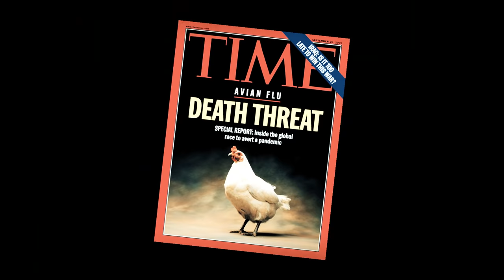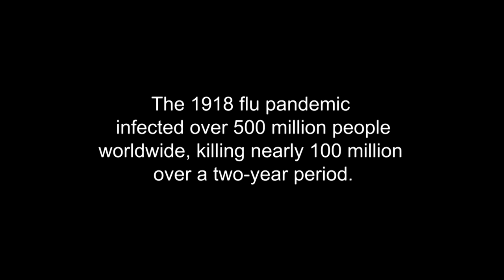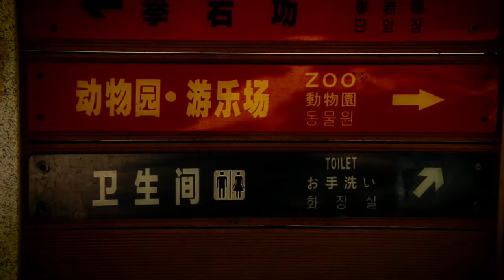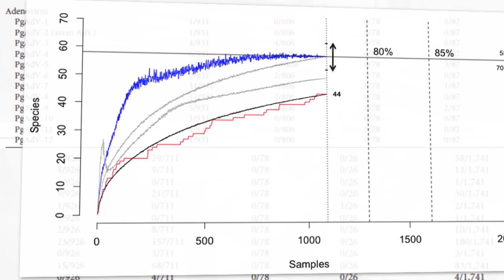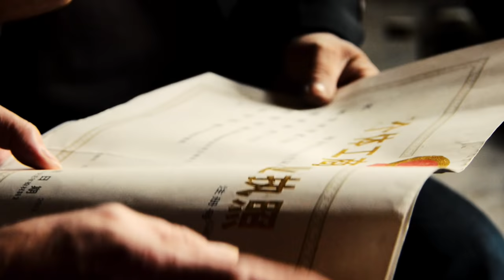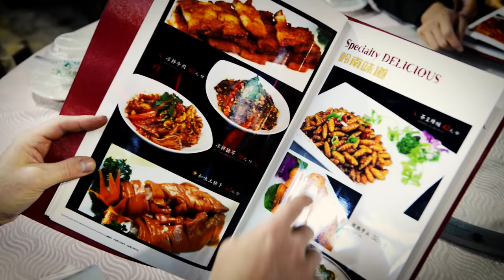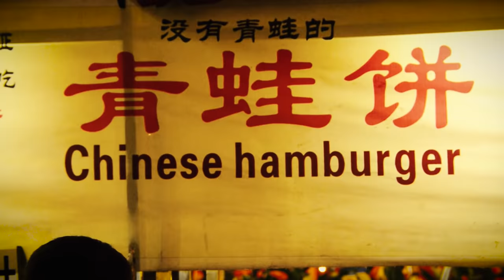Virus Hunters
Southern China – Looking for early signs of possible pandemics, researchers use computer models and track emerging viruses in “hot spots” where pathogens are likely to jump from animal hosts to humans.